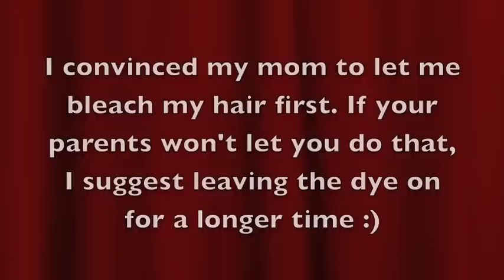Dip dyeing my hair!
The female specimen dying my hair is my sister. The guy is her fellow camp counselor who stayed at our house for the week before pre-camp started because he lives in England.

»Use the code "MARLEEBFF1" to get a month of jewelry free